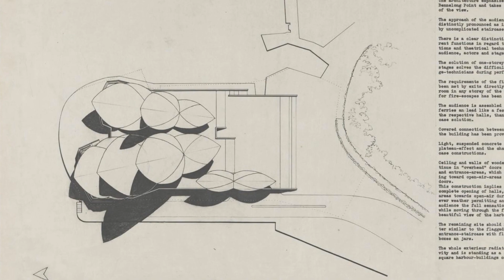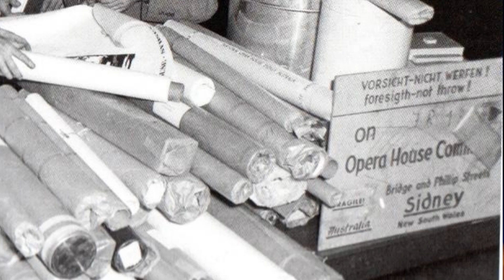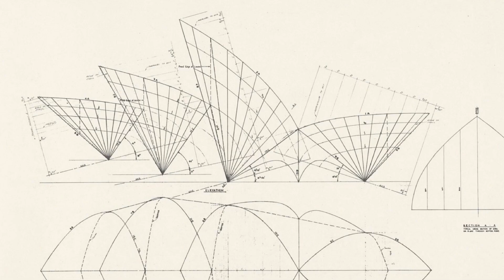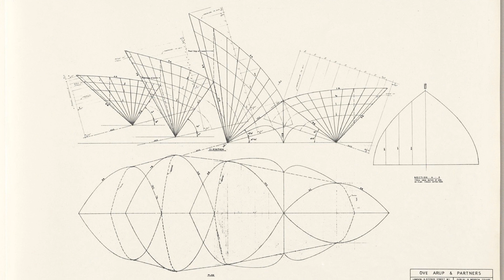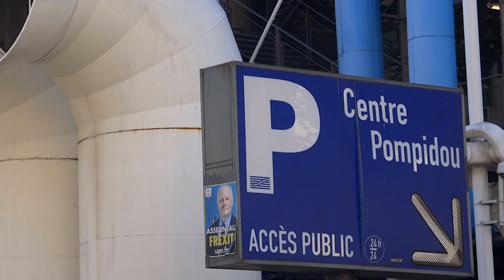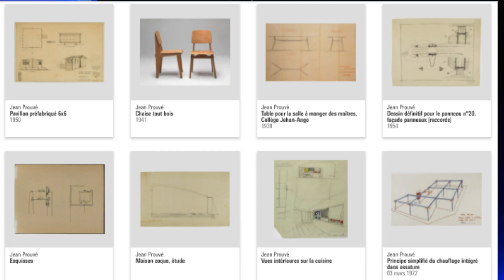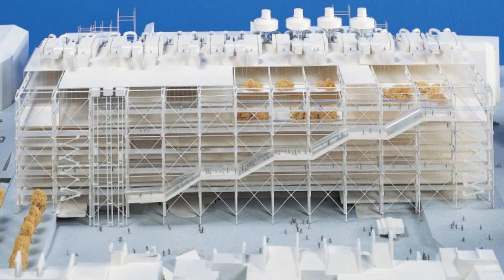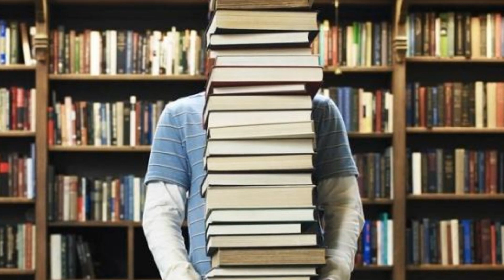The Story Behind Lookalike Architecture | The Sydney Opera House - Jørn Utzon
On this channel you are going to learn how to win more architectural projects using famous architects' techniques.
In this second video, you will understand the importance of knowning your client or the jury you will need to convince. Knowing them can be key determinant of your future successes in the world of architecture. You will first see with the Sydney Opera House (Jorn Utzon) and then with the Pompidou Center (Renzo Piano & Richard Rogers), the hidden reason the architect's design looks like the most influential jury's style.